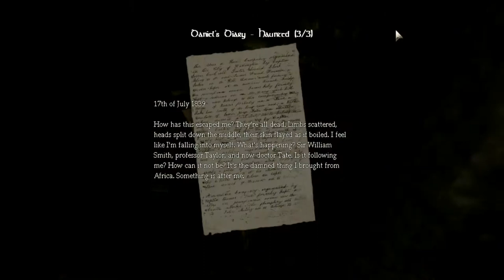Amnesia walkthrough: Part 9 I'M A GENUIS! :D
LIKE/FAV/SHARE
BROFIST .